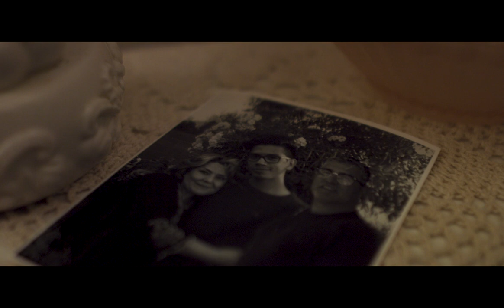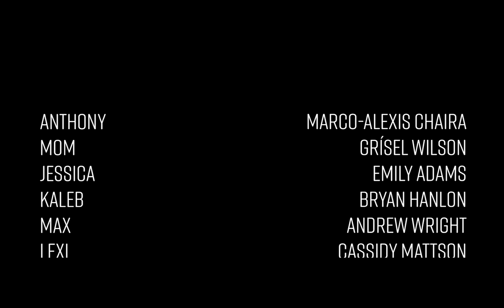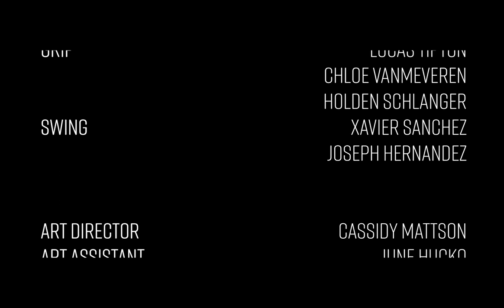Pink Is Your Color: A Short Film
Pink Is Your Color follows a lonesome 17-year old boy during the most complicated time in his life, forced out of hiding when his biggest secret comes out, he is then pushed to defend the only one who has his back, himself.

CREDITS

Writer and Director - Jacob Colores
Director of Photography - Jacob Colores
Editor and Colorist - Maedeh Moayyednia
Producer - Latavia Young

Marco-Alexis Chaira as Anthony
Grisel Wilson as Mom
Emily Adams as Jessica
Bryan Hanlon as Kaleb
Andrew Wright as Max
Cassidy Mattson as Lexi
John Bresnahan as Bully #1
Arizona Blue Johnston as Bully #2

Extras
Ruben Amador, Latavia Young, Joey Midlash, Marylyn Aguilar, Haylee Finn, June Hucko, Ethan Tan, Annaa Lopez, Joseph Hernandez, Samuel Thomas, Andres Ruano, Sammy Jennings, Rasheda Taher, Katie McDermot, Alexis Omotayo, Meredith Metz, and Michael Meuzelaar

Assistant Director - Latavia Young
Script Supervisor - Alyssa Lindholm
Script Editor - Martín González
Sound Designer and DIT - Maedeh Moayyednia
Sound - Adam Hecht
Music Supervisor - Priscilla Vargas

Camera Operator - Reeb Menjivar
Assistant Camera - Chase Turner
Still Photographer - Haylee Finn
Gaffer - Quinlan Donovan
Key Grip - Joe Tafoya
Grip - Lucas Tipton, Chloe VanMeveren, & Holden Schlanger
Swing - Xavier Sanchez & Joseph Hernandez

Art Director - Cassidy Mattson
Art Assistant - June Hucko & Marylyn Aguilar
SFX Make Up - Martín González
Costume Designer - Ethan Tan
Costume Assistant - Elliott Bennett
Production Assistant - Adriana Brito, Kolby Jameison, Jessica Ramirez, John Bresnahan, Katie McDermot, Samuel Thomas, Annaa Lopez, Samuel Thomas

Music Original Score by
Justin Bloom
Daniel Vega
Adele Etheridge Woodson &
Nathaniel C.G. Harder

Executive Producers - Michelle & David Colores

Special thanks to everyone who helped me create this wonderful short! Pink wouldn't be pink without you!